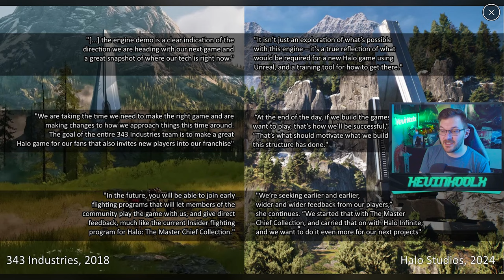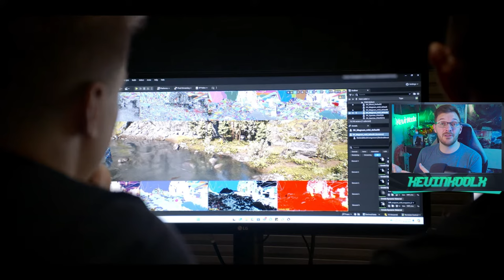Halo Studio Are Making The Same Mistakes...